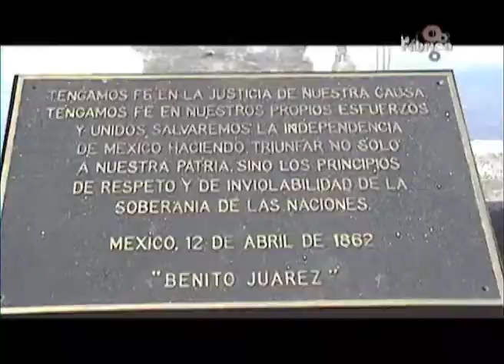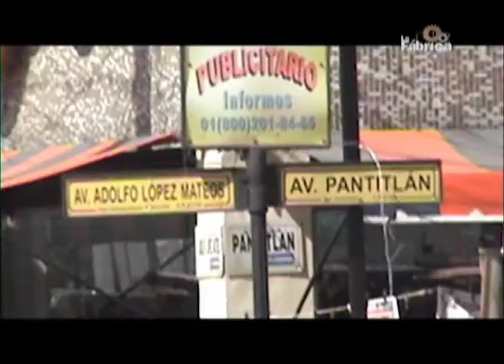La Fábrica Faro TV Programa 07 Parte 04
La Fábrica Faro TV Programa 07 "Miscelaneo 02" (Parte 04)
Conductor invitado: MC Youalli G
Entrevista a MC Youalli G
Reportaje: Cabeza de Juarez - Coyote hambriento "Colosos del DF Oriente"
Entrevista a Paté de Fua (Grupo musical de fusión)
Videoclip Conciertos Faro, Paté de Fua "El fantasma"